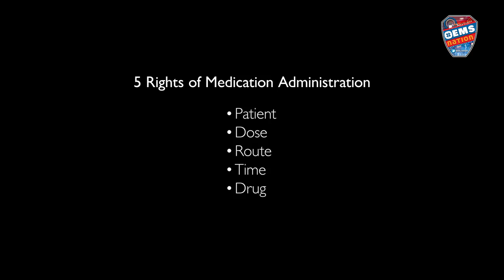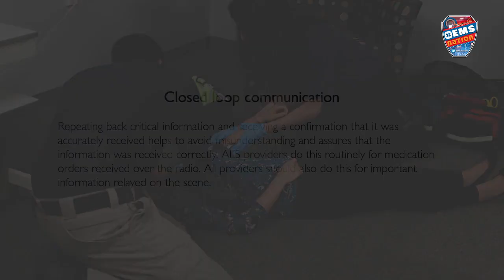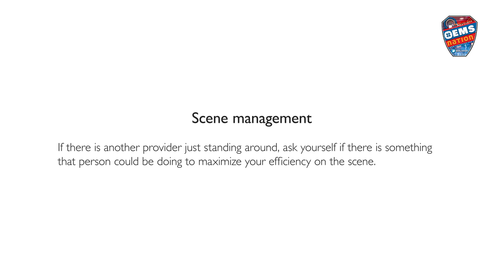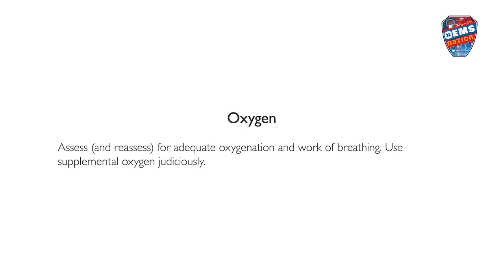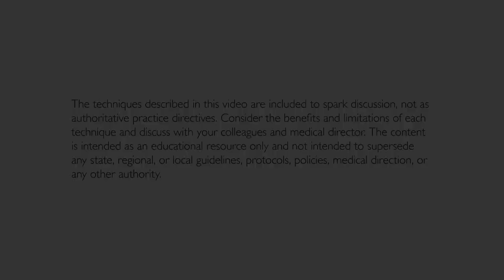EMSNation Ep. #79 BLS Management of Chest Pain- Nitroglycerin Without an IV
In this episode, a scenario of a patient on nitroglycerin is shown to highlight checking the five rights of medication administration, preparing for complications associated with nitroglycerin, and how to optimize techniques such as positioning the patient to manage these complications. Using closed loop communication and scene management and delegation patients with nitroglycerin induced hypotension can have better outcomes. Also mentioned is information about giving aspirin to patients experiencing acute coronary syndrome.

0:25 Scenario: Management of Chest Pain for a patient with Nitroglycerin
1:20 5 rights of medication administration
1:30 Administration of Nitroglycerin & Preparation for complications
2:03 Managing complications of Nitroglycerin using positioning
2:54 Closed loop communication
3:19 Scene management
3:30 Nitroglycerine induced hypotension
4:02 Oxygenation
4:12 Aspirin administration
5:11 Discussing/using this video

As EMS Medical Directors we value the incorporation of best practice and evidence-based medicine into delivering high quality prehospital care. The Statewide protocols present a historic opportunity for us to collectively take our game to the next level.  We have worked hard to make these videos worth your while. We value your time as an EMS provider and using simulation videos as scaffolding to help bridge your knowledge of the new protocols can be invaluable.  There is, however, no substitute for reviewing the new protocols you will be exercising in depth.

It is challenging to produce something for a wide range of providers from new CFRs and new EMS physicians to experienced providers; nevertheless BLS is the keystone of all of our practice and we set out to give it the attention it deserves.

New providers will notice language and terms that may be challenging but understandable from the context or definitions provided within. We encourage providers who have participated in our educational initiatives in the past to view this video series with a critical eye. Experienced providers are likely also teachers and field training officers. In that role, look for things that you could use to teach your students. Also, look for things that the actors could do differently in their scenarios and think about how you would address them if they were your trainees. As a note, while these videos all have lessons and take away learning points, many are intentionally designed to present patient care that could in fact be provided better.

Whether paid or volunteer, we wish you the best of luck in your EMS career. It is a noble field filled with many challenges. Be safe and never stop learning. We also wanted to specifically thank our partner in production of these videos - Laerdal Medical Corporation.  Their mission – Helping Save Lives – could not be more tantamount when discussing the nature of BLS care.  Learning to incorporate simulation into one’s regular practice can initially be challenging; however, a consistent well-designed program can be invaluable to providers in advancing multiple modalities of care from specific skills to psychosocial training and empathic communication.